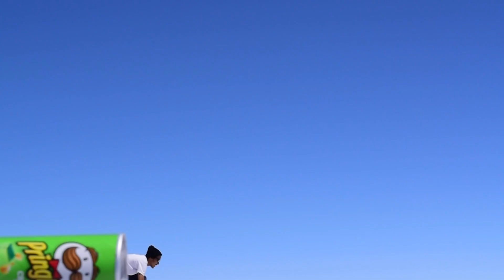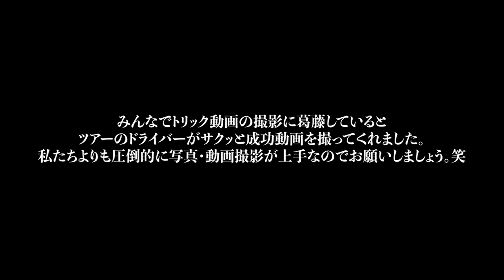ウユニ塩湖でトリック動画撮影！ 【NGシーン有り】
初めてのひとり旅で世界一周へ。
念願のボリビア・ウユニ塩湖に行った時の動画です。
トリック動画を撮影するのは意外に難しかった。笑
成功版とNG版の両方を紹介しているので、参考にしてね！

▼ウユニ動画Part1
「奇跡の絶景！ボリビア・ウユニ塩湖 // 世界一周旅」

記事にもまとめてるので参考にしてね。
【ウユニ塩湖】奇跡の絶景！ツアー参加中の様子を紹介

【ウユニ塩湖】奇跡の絶景！鏡張りが見れるシーズンは決まっている？！

【ウユニ塩湖】奇跡の絶景！鏡張りを見せてくれるおすすめツアー会社

 ❁ 旅情報 ❁
日付：2014/03/5~03/13
場所：ボリビア・ウユニ塩湖

おーのあゆみ旅 @ooooooayumioooooo